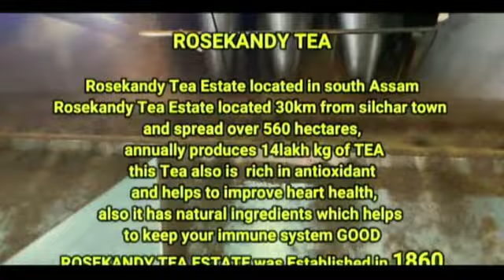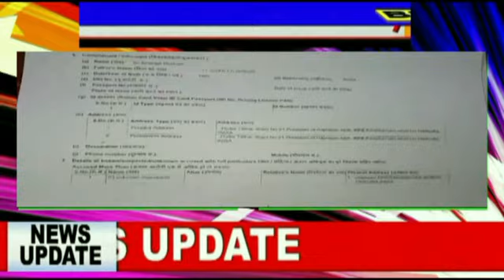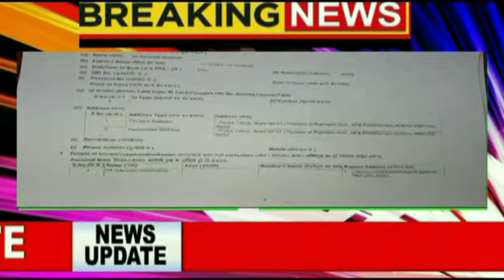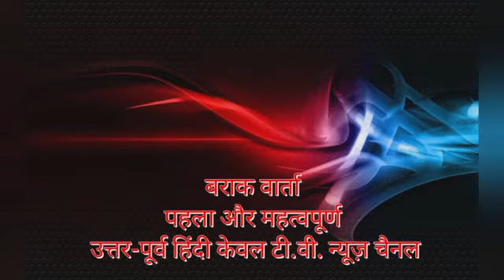BARAK VERTA HINDI NEWS 22ND JAN 2022